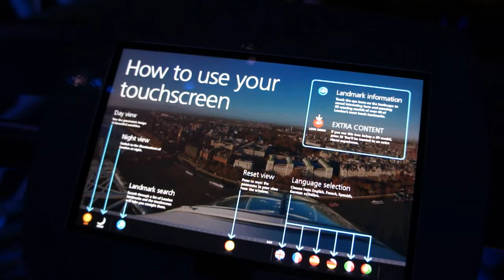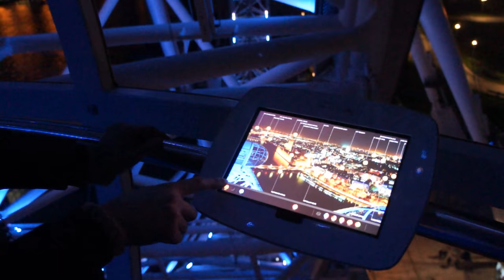London Eye by Night at Christmas